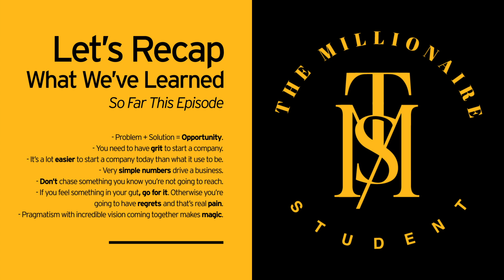Do You Need Finance For Your Business? - Hamet Watt | Episode 27 | The Millionaire Student Show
In Episode 27 on The Millionaire Student Show, Sashin Govender dissects the Pain (Past), Price (Journey) and Prize (Result) of  Hamet Watt who is a venture capitalist, founder of multiple companies and an award winning entrepreneur.

ABOUT HAMET WATT :
Hamet Watt is a venture capitalist and board Partner at Upfront Ventures. He is also co-founder and Chairman of MoviePass, a subscription service for movies in theaters, as well as co-founder and former Chairman of bLife, a wellness innovation company acquired by Canary Health in 2015. Previously, Hamet was an entrepreneur-in-residence at True Ventures, after exiting another company that he founded called NextMedium, which was acquired by Brand Affinity Technologies. Prior to founding NextMedium, Hamet advised Nielsen Media Research in the development of the first product placement measurement service for network and cable television. Hamet was also a General Partner in the New Africa Opportunity Fund, a $120 million venture capital fund, which was the first US-backed venture fund investing in post-apartheid South Africa. A leader in both the Los Angeles and wider entrepreneurial communities, Hamet has received numerous awards for technology innovation and entrepreneurship, including a “Top 10 Black Innovators Award” and was named by Business Insider Magazine one of 2014’s “46 Most Important African-Americans in Technology.” He is frequently noted in the national press for innovation in media and entrepreneurship and has been featured in publications including Entrepreneur, The Wall Street Journal, The Los Angeles Times and Forbes.

(P.S I Wish School Taught Us This)

4 PILLARS TO MASTERY AUDIO SERIES (VALUED AT $555)

ABOUT SASHIN GOVENDER & THE MILLIONAIRE STUDENT